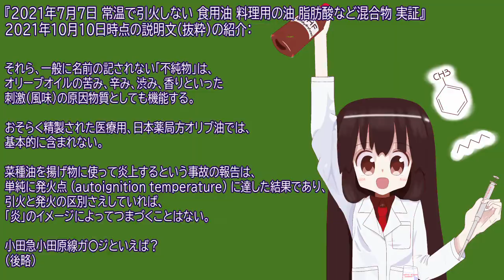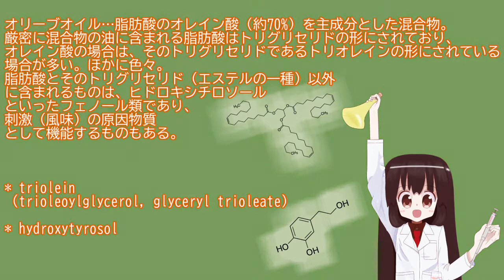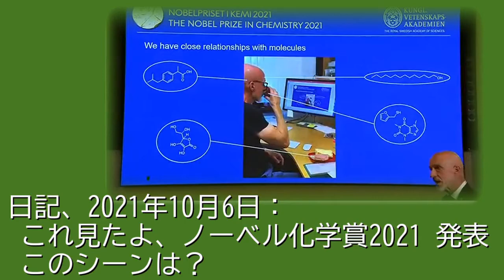2021年7月7日 常温で引火しない 食用油 料理用の油 脂肪酸など混合物 実証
任意の脂肪酸の引火点 (flash point of a fatty acid) が高いことで、常圧の場所で常温のオリーブオイルに埋もれた蝋燭の芯に引火しない、と実験している。
たまたま小田急線車内における切りつけと放火未遂事件の1ヶ月前、そのように料理用の油もといオリーブオイルに着火ずみセルロースの塊（ティッシュペーパー）の火を当てることを私は試し、予言のようにその事件と似た状況が再現された。
岩長×樹のコンドーム爆弾の動画のオマージュで、蝋燭の窪みにオリーブ油を垂らして芯への着火を私は試みたが、油によって芯が埋もれていて無理であり、その火も消えたという構図である。
オリーブ油は、オレイン酸のトリアシルグリセロール（トリオレイン）が多くあり、それ以外の種類のアシルグリセロールや、他の脂肪酸のアシルグリセロールもある。
ヒドロキシ基と多くの炭素原子を持つ物質に、いくらかの濃度の不純物もあるような油 液体混合物では、常温・常圧で引火させるのに時間がかかるし、煙というガス 気体混合物も謎な成分ではなかろうか？
不完全燃焼の煤 すすがどのくらいあるかは、試さないと分からない。
不純物とは、ろ過済みである（この場合は果皮や埃の高分子や多糖類のようなものが無い）前提で「脂質100%」という妥協表記に対する脂肪酸でない残りの0%の物質を指す傾向にある。
エクストラバージンオリーブオイルにおいては、脂肪酸でないフェノール類：チロソール、ヒドロキシチロソール（透明の黄色に見える液体）、オレオカンタール、オレウロペインなどである。
それら、一般に名前の記されない「不純物」は、オリーブオイルの苦み、辛み、渋み、香りといった刺激（風味）の原因物質としても機能する。
おそらく精製された医療用、日本薬局方オリブ油では、基本的に含まれない。
菜種油を揚げ物に使って炎上するという事故の報告は、単純に発火点 (autoignition temperature) に達した結果であり、引火と発火の区別さえしていれば、「炎」のイメージによってつまづくことはない。

小田急小田原線ガ〇ジといえば？秦野市の岩長×樹、座間市の白×隆浩、川崎市多摩区の岩×隆一、京王線利用者でもある多摩区の對馬×介…、岩長さんは凶悪犯罪の犯人でないから大目に見てあげなさい。
その岩長×樹は、火遊び動画も多かった。
岩長さんが詰め替えzippo缶（犯罪利用に向かず少量、高額）でやった方法ならば、對馬×介も殺傷能力の低い放火くらいはできた。
もし有機溶剤などにあるベンジンやリグロインなどガソリン類を買っても、そういうメーカーや業界に迷惑がかかるのだから、私はやってほしくない。
引火点 (flash point) の調べ方？実験結果のエビデンスにこだわるならば、任意の油脂や有機溶剤の成分を知り、著名なものである限りは、個別の物質を安全データシート SDS なり英語版Wikipediaなりで調べるとよい。

後々、「中大理工」「エリート」云々と世間で聞かれたが、今も学士号から「エリート」と呼ぶマスメディアのザ〇記者のレベルに呆れる。
量産型に加えてロクに哲学性も無いク〇大卒シャカイジン様を、駒澤大学や帝京大学だけでなく、MARCH（中央大学を含む）も送り出しているのだろうか？
私の通っていた埼玉県内の中学校の同期生にも、青山学院大学とか法政大学とかの卒業者がザラにいるが、對馬×介がどうかは別の話である。
事実上の小卒＝中卒の私でも、真面目に学問を行って確かな成果を上げているのに、こういう大卒人間がどうしても作られる一般社会のだらしなさ。
イスラム過激派の自爆テロリストが高学歴だとかという説を比較する必要は無い、日本の話である。
私による学歴解説記事も見てみれば、日本社会のニセ学歴主義構造がよく分かると思う。
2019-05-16『科学的なこと（物質的な客観性と学者の精神・方法論）・学術の方向性』

岩崎×一、岩瀬×之のごとき「破壊キチガイこどおじガ〇ジ」がまたイカレて殺傷事件を起こしても、「ウチらは知りませんよ (by 荒木伸行と神社の存在たち)」。
今回も化学者ステレオタイプな白衣をまとった自作キャラクター素材使用である。
私や私のキャラクターたちは、世の中、特に日本語使用の精神的国土＝日本国の平和と繁栄を願っているにもかかわらず、人々がそれを認めないうちは、日蓮大聖人の立正安国論と法華経の話のように、三災七難その他、絶えはしない。

おい2ちゃんねらー、5ちゃんねらー、誰が「低学歴」だって？
「サラダ油は燃えない」などという表現を、私は心の中で使ったことも無い；8月当時に見たニュースソースでサラダ油だと知らされていない上に、有機化合物などの混合物として引火性があるので、科学的、化学的に語弊があることを知っているから。
「サラダ油は燃えない」などという表現を言う人がいるならば、「低学歴」ではなく「低知能」と呼ばれるべきである。
大卒学士号の人たちが、私よりも学ばない限りは、それこそ学問を語るための能力が低い「低学歴」ではなかろうか？
いくつかの分野で修士号はおろか、私が博士号を取得できる研究をしたことは投稿物から判断しうるし、私のことは別に、学術領域では「学士号」が不十分であるということが水準である。
就職活動で見せびらかすラベルという点では、学士号が高学歴だとしても、結局は知的な低スキル、低能 low-skilled workers になる。
私は愚弄したいのでなく、日本社会のニセ学歴主義構造をク〇煽り好きなネット民に理解してもらう必要を感じるから、この話をしている。
8月24日の東京都白金高輪駅における硫酸傷害事件の花森×卓は、理学部で化学に関わっていた以上、なぜか薄っぺら大卒学士号や大学生が人を傷つけて社会の生産性を落とすなどしている。
そして私の母親も出ていた「薬学部」、8月に東京大学本郷キャンパスの薬学棟における火災事故、9月に長崎大学の薬学生による佐賀ばあちゃん殺人という問題。
煽情主義、扇情主義 (sensationalism) の謗りを免れないわけであるが、今なお世の中（金儲け人間が支える構造）がそういうものだから、同じような方法を私も取らざるを得ない。

2chのこういうスレの流れ (2021年6月3日 ID:tuA7GAow ID:N9WtxYMs) は、笑って見ておく程度にしておこう、事実上の小卒学歴で全学問知識をほどほどに学んで記憶を保持して毎日応用をする私の複雑さ、彼らの良い部分や中立の部分を持ち、悪い部分のみからは離れる。
頭でっかちでも脳筋でもなんでもなく、ニュートンとエジソンの良い部分を行う努力が今の科学者たちの基本であると仮定する私は中道である。
監視行為 (watchdog) 消費者として、私は色々と私に可能なことを調査している。

210707_093145_sh.mp4, nicovideo: sm3922204, sm4360766
この動画と同時公開のブログ記事『日常化学の理論と実践、動画で公開 & 私のコロナワクチン接種』